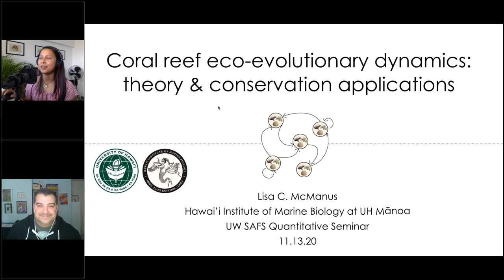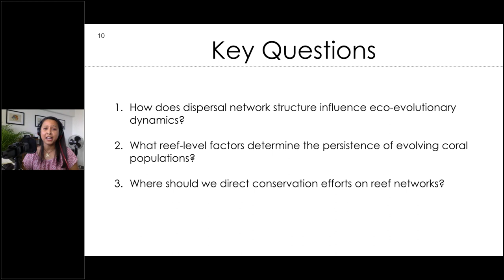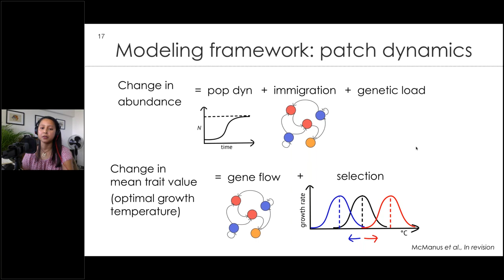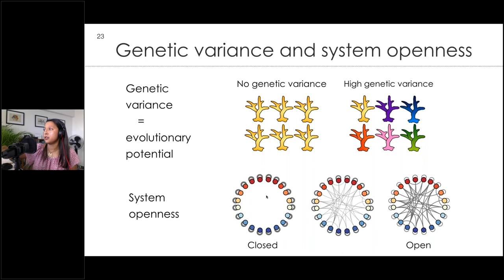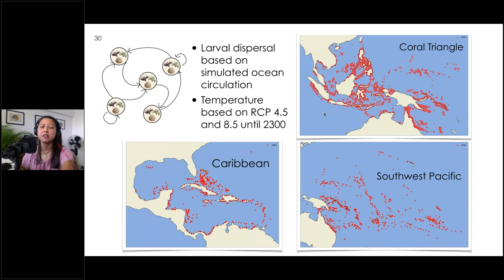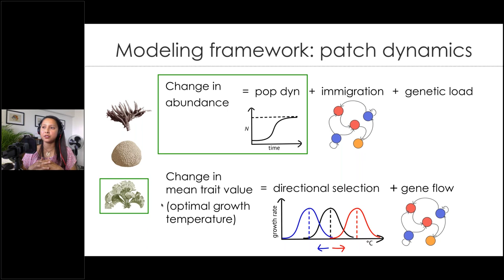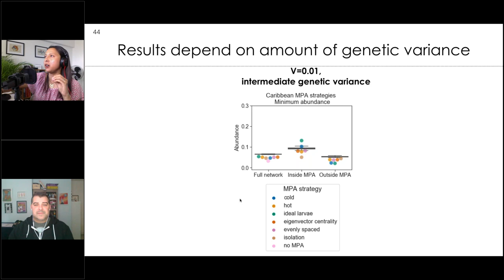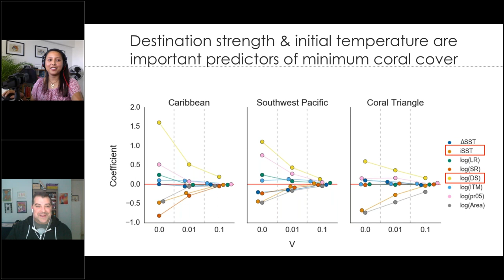Autumn 2020- Lisa McManus - Coral reef eco-evolutionary dynamics: theory & conservation applications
UW Quantitative Seminar - Autumn 2020 - Lisa C. McManus - University of Hawai`i at Manoa, Hawai`i Institute of Marine Biology

Coral reef eco-evolutionary dynamics: theory and conservation applications